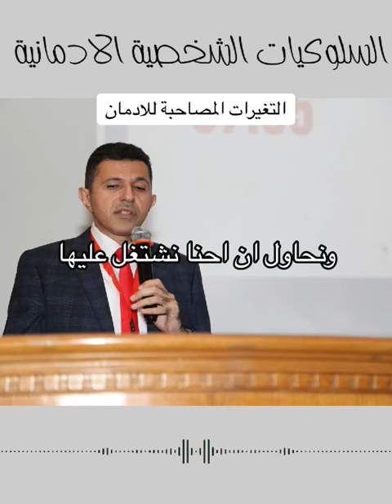ماهي التغيرات المصاحبة للادمان⁉️